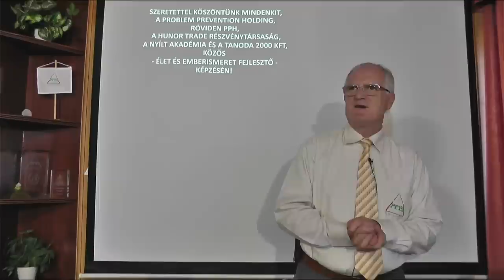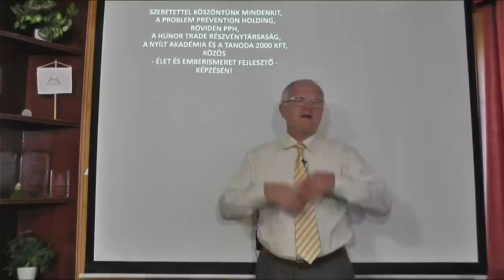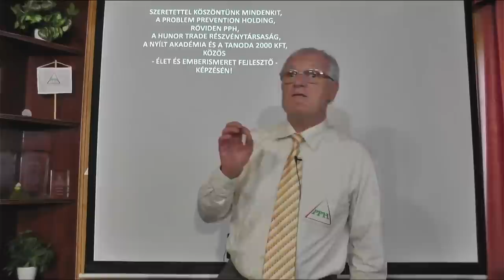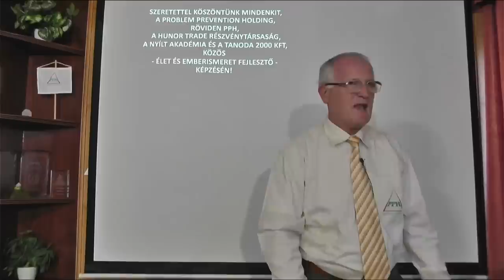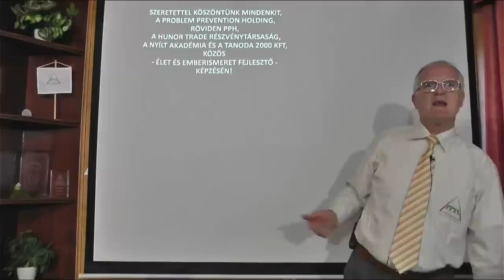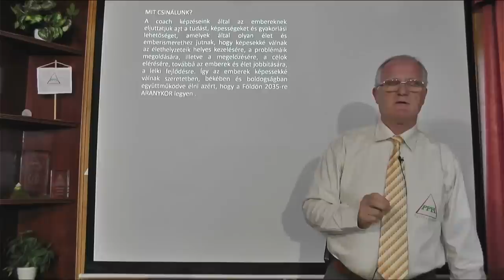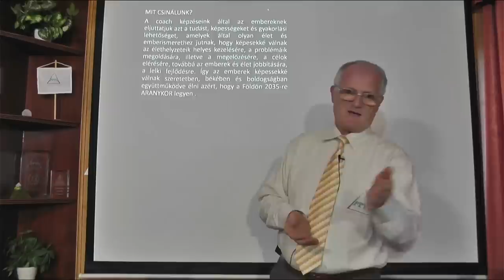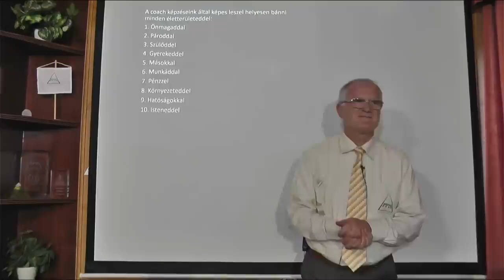2022 06 22 - MI MINDEN MAGYAR EMBER KÜLDETÉSE - Szedlacsik Miklós ember és életjobbító mester-coach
MI MINDEN MAGYAR EMBER KÜLDETÉSE. Szedlacsik Miklós mester-coach ingyenes előadása. A PPH - Nyílt Akadémia képzése. Tudás és képességek a lelki fejlődésért, a szabad, tudatos, boldog életért és az Aranykorért! Hozzáférhetsz a tudáshoz a weboldalunkon a következő linkre kattintva!